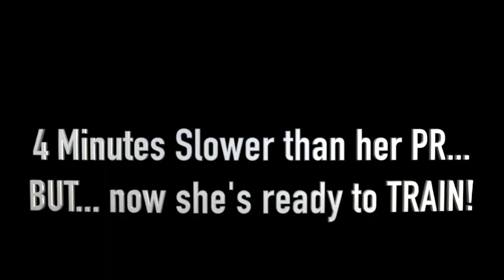Running in Florida Heat is a KILLER! HUGE Cross Country Meet!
This is the 1st OFFICIAL cross country meet of the season! Mariah & Juliana run- it’s a HUGE RACE! Mariah has a breakthrough with her knee injury, and Juliana fights her nervousness before she runs against hundreds of middle schoolers. It’s exciting to see them get mentally stronger.

Send us a letter to:
Sunshine Mafia